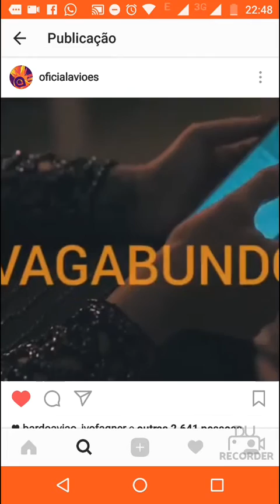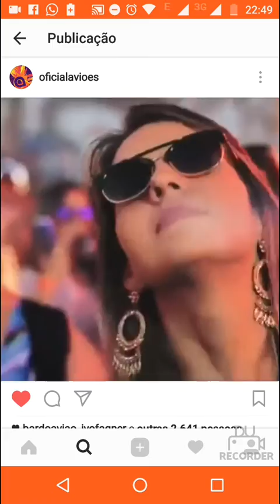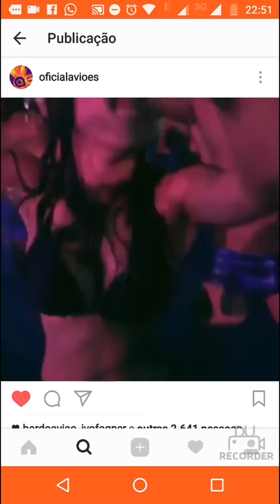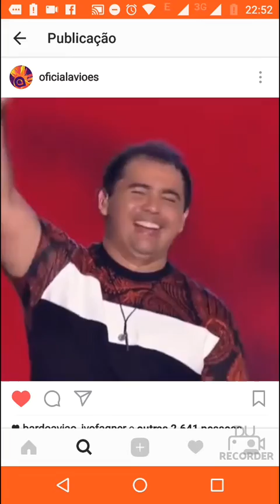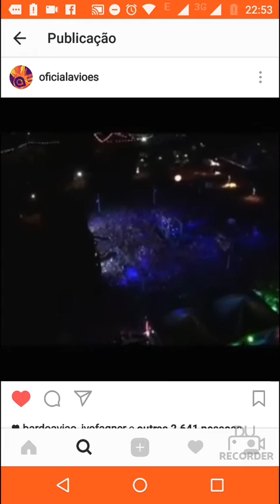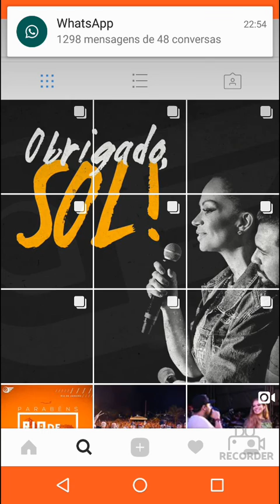Despedida Solange Almeida do Aviões - HOMENAGEM DA BANDA